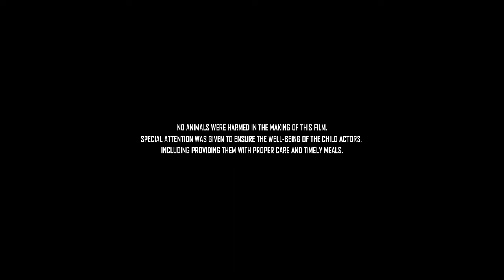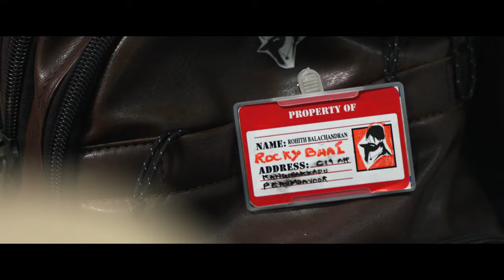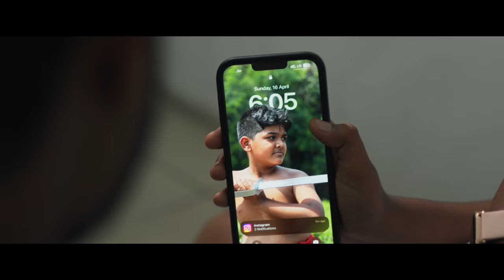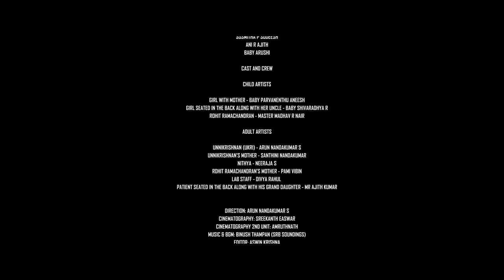Out Standing UKRI | Malayalam Short Film | Arun Nandakumar S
Direction : Arun Nandakumar S

Music, BGM, SFX & Mixing : Binush Thampan [SRB Soundings - Perumbavoor]

Cast
Unni Krishnan: Arun Nandakumar S
Unni's Mother: Santhini Nandakumar
Nithya: Neeraja S
Rohith Ramachandran: Madhav R Nair
Girl with mother - Baby Parvanenthu Aneesh
Girl seated in the back along with her uncle - Baby Shivaradhya R
Rohit Ramachandran's Mother - Pami Vibin
Lab Staff - Divya Rahul
Patient seated in the back along with his grand daughter -  M R Ajith Kumar

Dubbing Artists
Baby Aarushi Arun
Prakash K.T
Karthika Muralidharan
Akhila Ajith
Susmitha P Sudeesh
Ani R Ajith